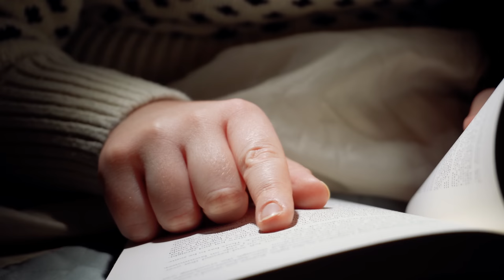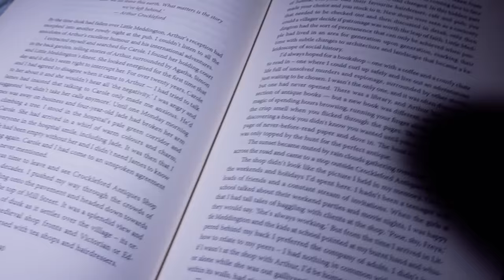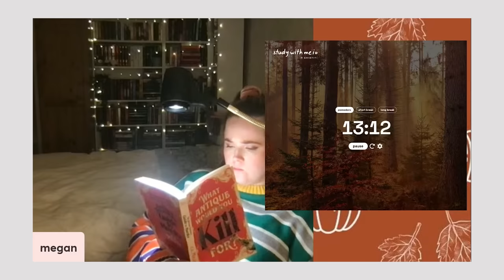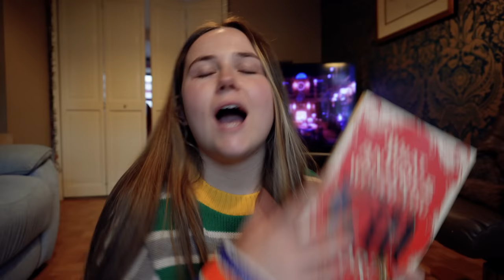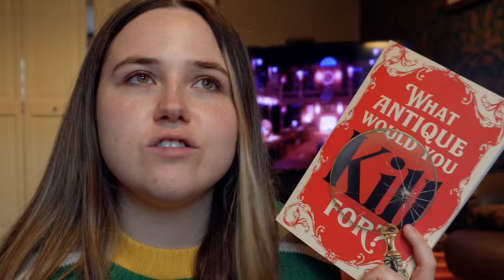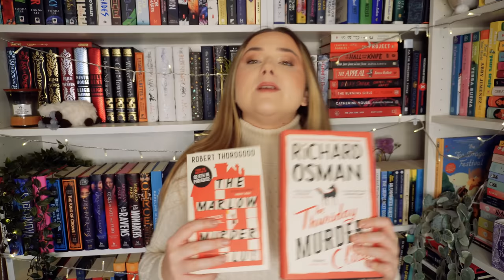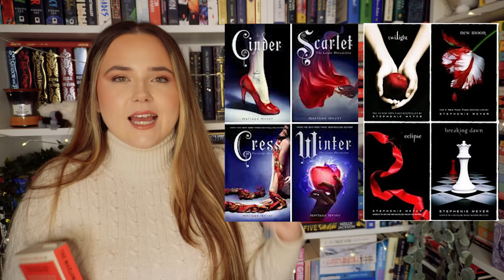reading MURDER MYSTERY BOOKS for a week!🔪🩸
The Antique Hunter's Guide to Murder by C L Miller
The Marlow Murder Club by Robert Thorogood
A Very Lively Murder by Katy Watson